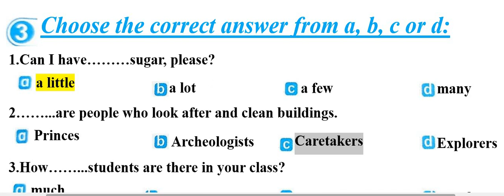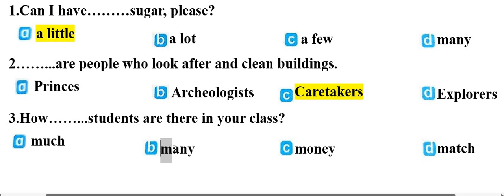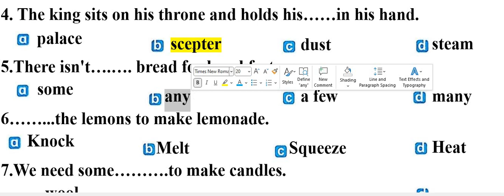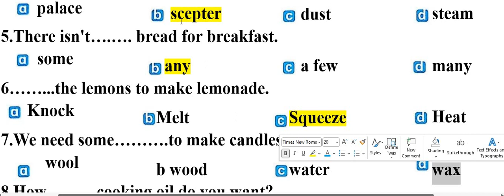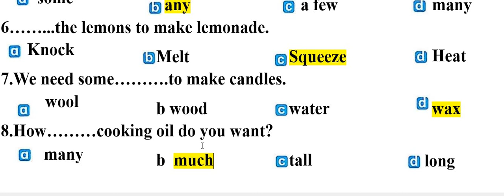Connect exercise on Unit6 How manyالصف السادس الابتدائي المنهج الجديد لغة انجليزية الترم الاول كونكت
تعلم الانجليزية مع مستر محمد سعد  Learn English with Mr Mohamed Saad